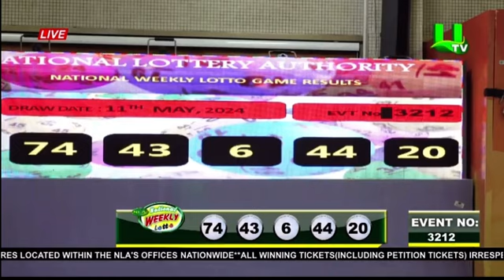La vidéo du tirage National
La vidéo du tirage National est disponible sur la chaîne YouTube :  Bonheur Lonaci